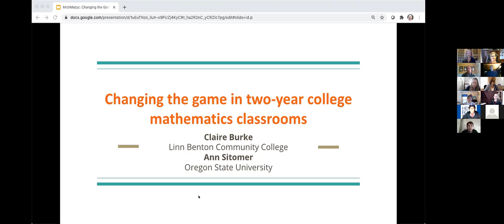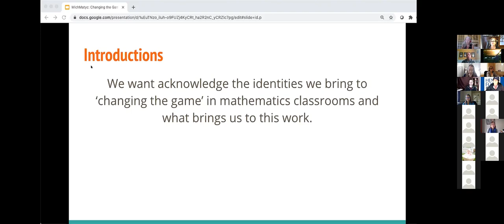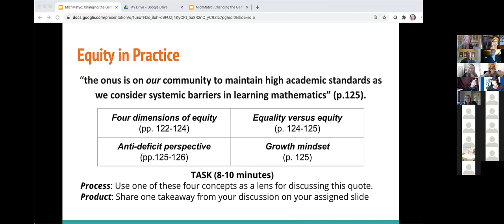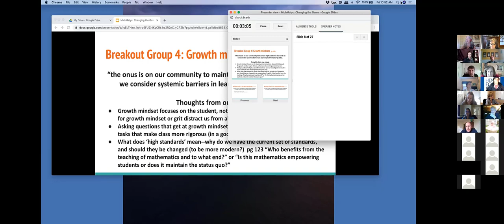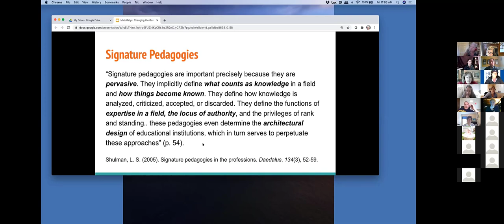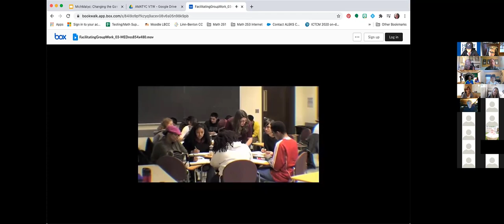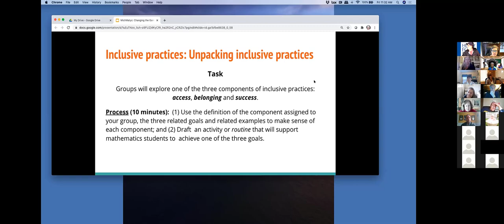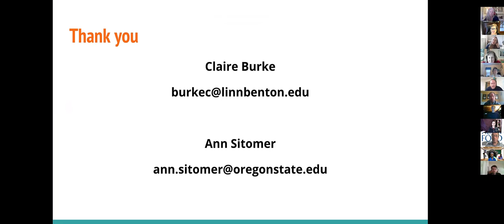Virtual Traveling Workshop on Diversity, Equity, and Inclusion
This is the recording of the webinar on October 16, 2020.

Diversity, equity, and inclusion (DEI) include self-awareness, emotional awareness, and the breakdown of bias and prejudices important for challenging deeply held assumptions, perspectives, and beliefs that continue to produce inequitable outcomes for students in mathematics courses. This AMATYC Virtual Traveling Workshop will present clear and concrete definitions and explanations of DEI to ensure that all faculty have the foundational knowledge necessary to support continued learning and development; provide resources and training that designs an equitable classroom for all students; and adopt reflective strategies that can be used to change how we see our work within mathematics education.